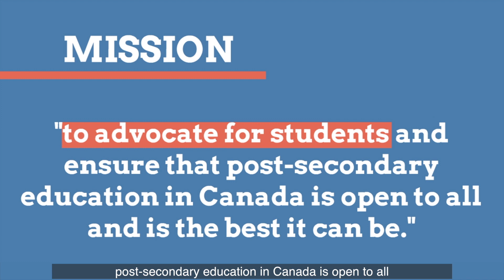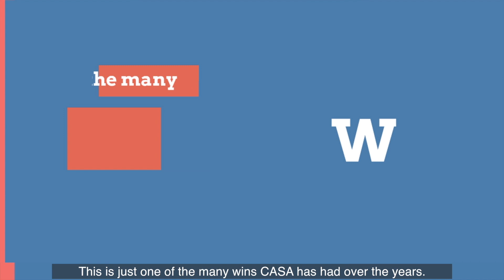What is CASA and how do we help students?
Hey university, college, and polytechnic students! We work year round to represent your best interests to the federal government and to get things like cheaper high quality textbooks, more opportunities to get relevant work experience during school, better campus mental health supports, improved student research funding, and more financial aid for students in need. Here’s a little about us and what we do to improve the lives of students in Canada!